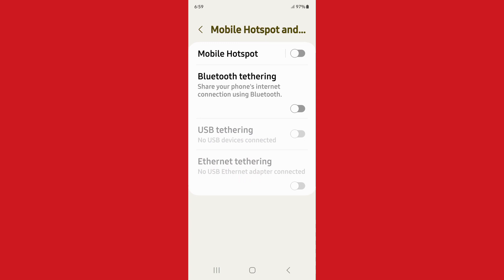SAMSUNG GALAXY M04 USEFUL SETTING/ how to on Bluetooth tethering in samsung galaxy f22